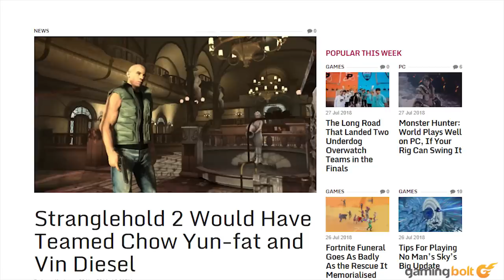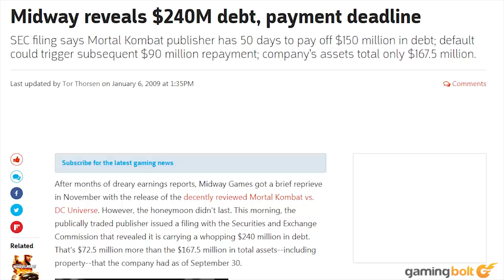What The Hell Happened To Stranglehold?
Why did a sequel to a great game with so much talent and potential behind it never surface? Why did this franchise die before it even got a chance to truly live while so many games that were much worse became long running franchises? What the hell happened to Stranglehold?